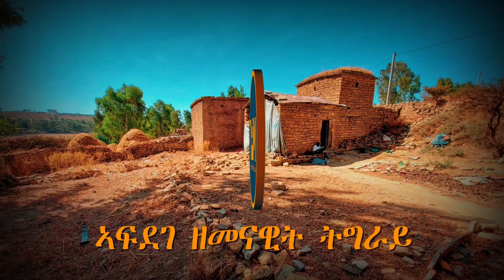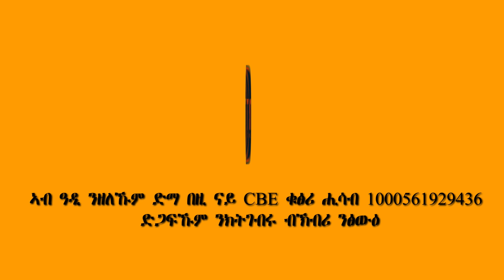ስራሕ ጠጠው ናይ ምባል ኣድማ ኣብ መቐለ